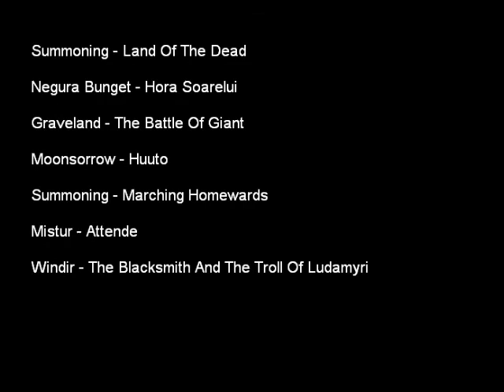Compilation, Great moments in Pagan/black Metal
By "Pagan/black", I of course mean Viking/black/sogna/folk/ Progressive Pagan...ect. Metal. We know that "tags" can be pretty unaccurate, but it was just to give a name to this video.
Content:
Summoning - Land Of The Dead
Negura Bunget - Hora Soarelui
Graveland - The Battle Of Giant
Moonsorrow - Huuto
Summoning - Marching Homewards
Mistur - Attende
Windir - The Blacksmith And The Troll Of Ludamyri

It is just about great moment I find fantastic, just to share with ppl these incredible pieces of Art.
Of course, it is just small extract to discover the artists, I highly encourage you to listen to other stuff from them and buy some full albums, every single productions from these artists are absolutely awesome.

MD.